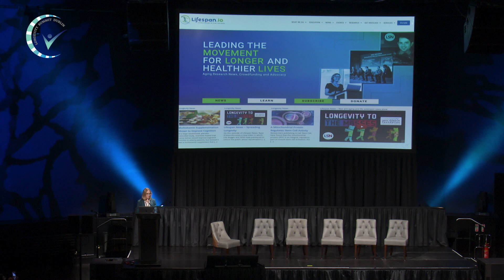Stephanie Dainow inspires